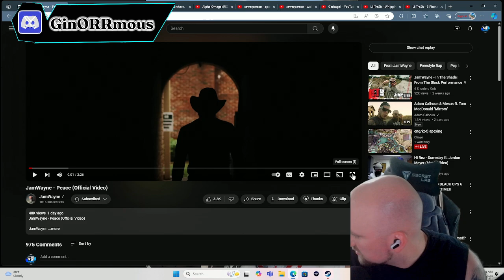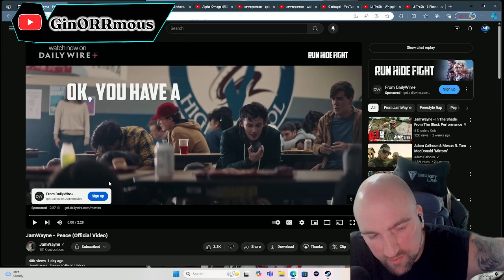JamWayne - Peace Reaction